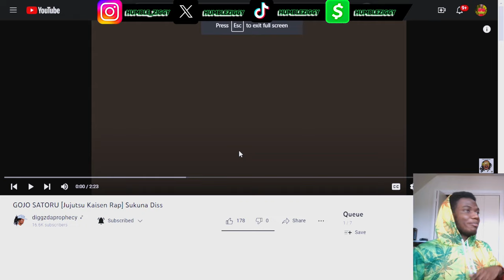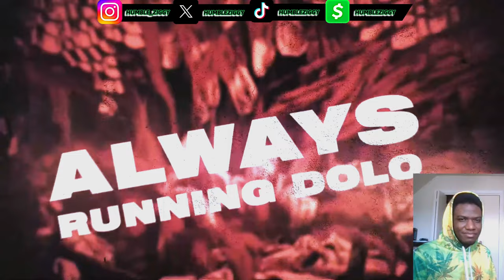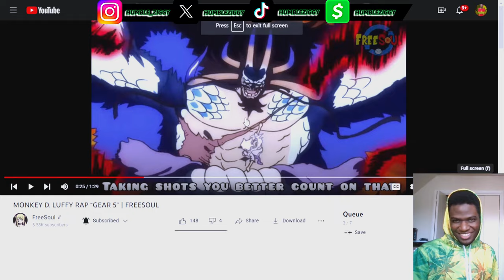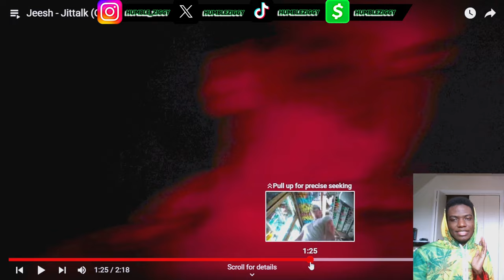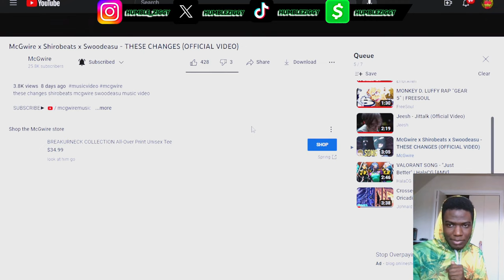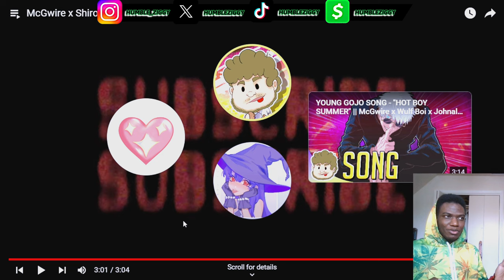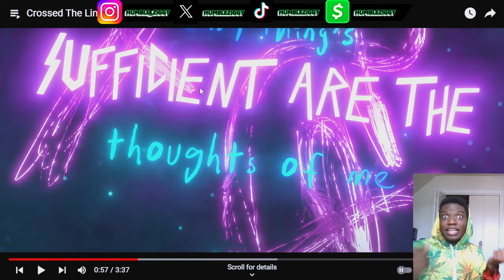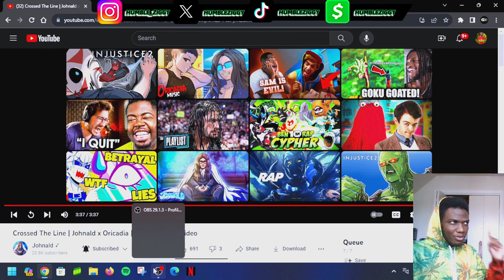IMMACULATE VIBEZ FROM EVERYONE!!!!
Today I'm Reacting To Music From @diggzdaprophecy , @errolallenjr / @MatrixxMusic , @FreeSoulMusic , @itsjeesh , @McGwireMusic / @Swoodeasu / @shirobeats , @HalaCG , @JohnaldMusic / @oricadia